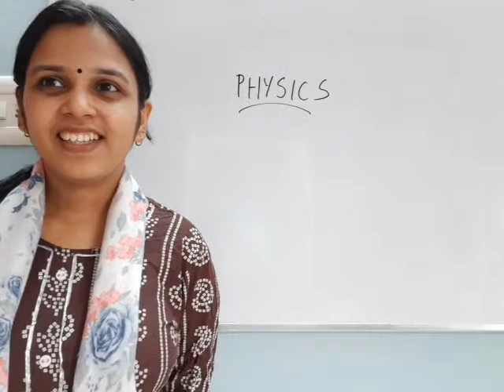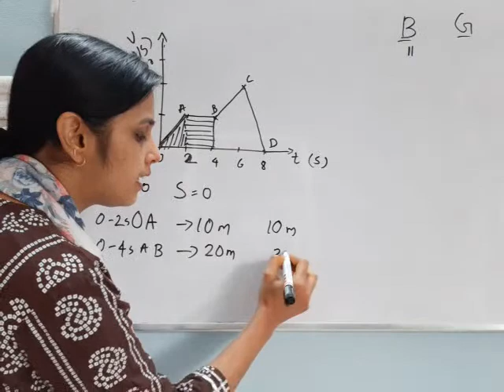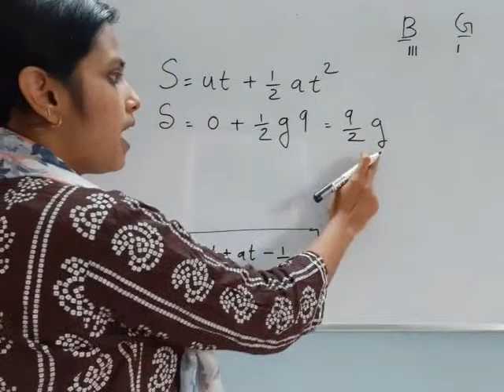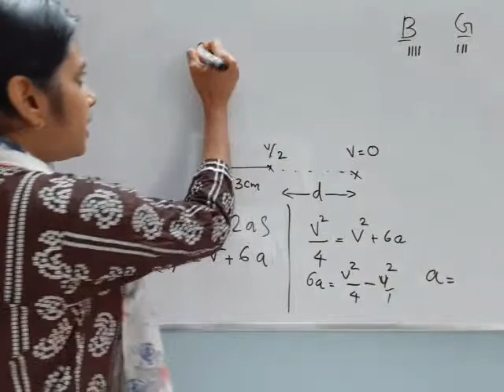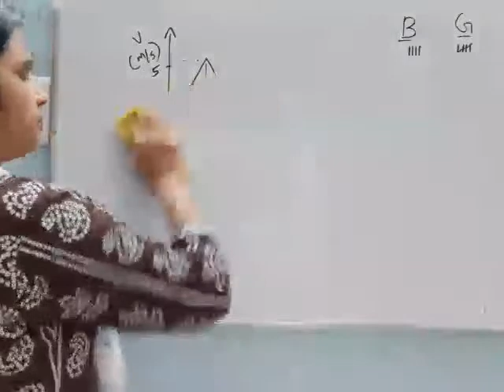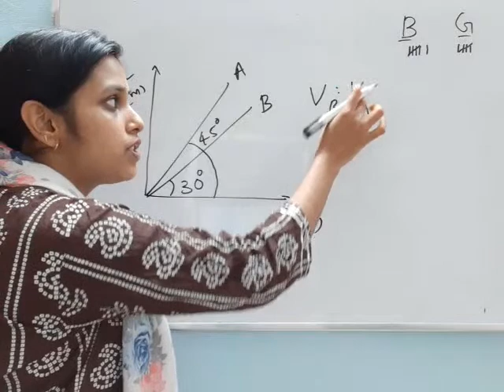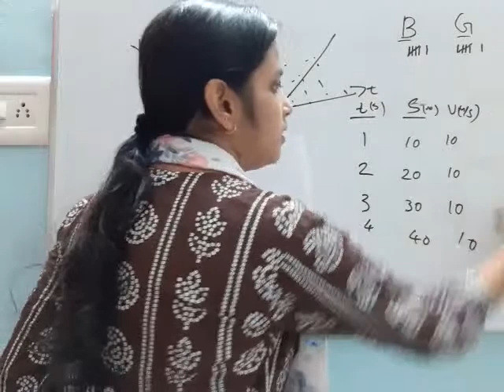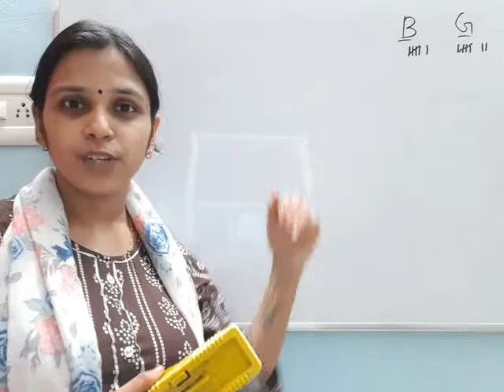SIGMA ENTRANCE COACHING : PHYSICS | CHAPTER 2 : PART 5 | Dr. GAYATHRI PRABHU MA'AM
In this session, JEE Expert and Master Teacher at Sigma, Gayathri Prabhu Ma'am explains Units And Measurements for JEE Mains 2020 Physics. Learn the in and out of Units And Measurements JEE Physics basic concepts, tricks to solve JEE problems and questions entailed in JEE Main and JEE Advanced 2020 preparation. Gayathri Prabhu Ma'am enlightens you with JEE Main 2020 preparation strategy for Physics and how to revise crucial topics like Units And Measurements concepts quickly and effectively. This session will mainly be around Units And Measurements Questions and concepts, as it is one of the most Important and scoring topics in IIT JEE Advanced and Mains as well. In today's Units And Measurements lecture, Gayathri Prabhu Ma'am will talk about Units And Measurements and share some preparation tips on how to crack JEE Mains. Get a thorough clarification of all the concepts that are entailed in Units And Measurements JEE Main and JEE Adv problems & symbols of different dimensions, the dimension of the temperature gradient.

Key Areas of this session:
Units And Measurements, Physical Quantities & Nonn Physical Quantities, symbols of different dimensions, dimension of temperature gradient

All the IIT JEE aspirants who are going to appear in JEE Mains 2020 need all their blood, sweat and tears to crack it and with hard work and proper guidance, you can also make it to JEE Exam successfully. Get a whole new experience of learning concepts of JEE Main Physics like never before with the legendary Gayathri Prabhu Ma'am as he takes you through a thorough explanation of important JEE Main Physics Topics enlisted under Units And Measurements. Solve Units And Measurements IIT JEE questions and also get to know some untold preparation to learn concepts of symbols of different dimensions, the dimension of the temperature gradient.

Boost your IIT JEE preparation with these important JEE Main and Advanced preparation tips.